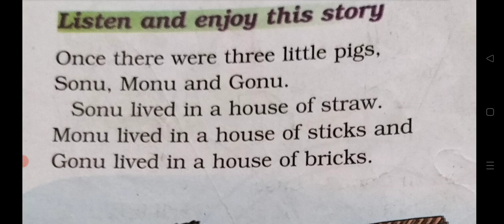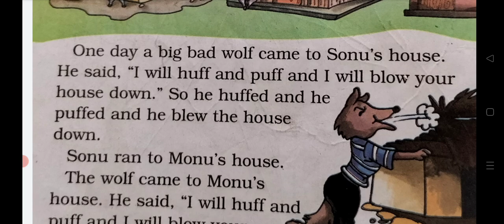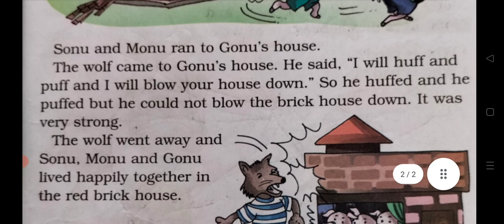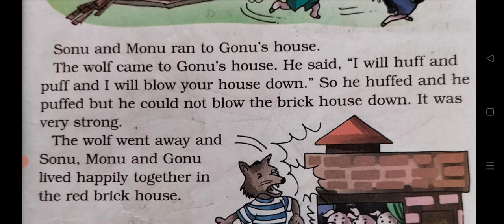Class-1 story : Three Little Pigs